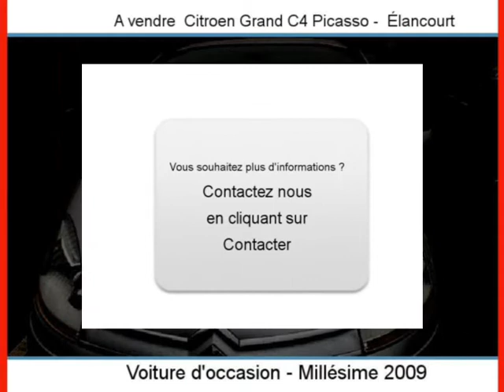Achat Vente une Citroen Grand C4 Picasso Élancourt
A vendre à  Élancourt  Occasion automobile Citroen Grand C4 Picasso de 66000 Km.
automobile occasion Autoenvideo : Achat Vente une Citroen Grand C4 Picasso  Élancourt  Yvelines